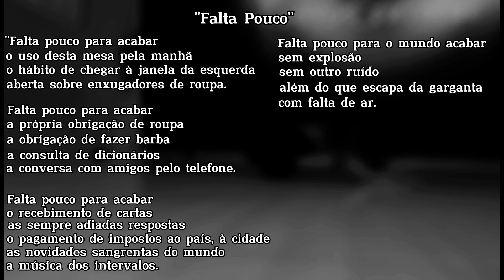Vídeo Síntese Ser, Tempo e Finitude